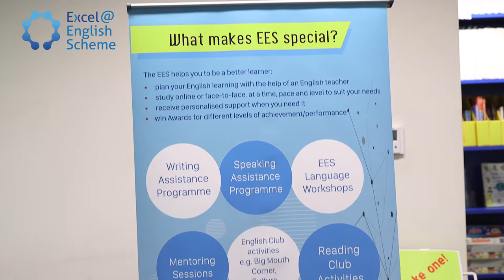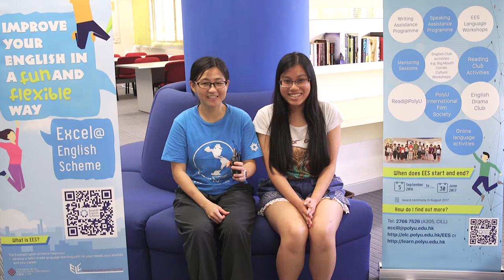Excel@English Award Ceremony 2016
Join Excel@English Scheme